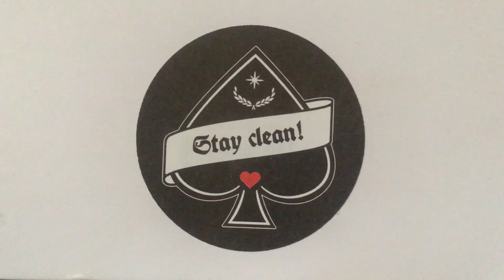Aufklärung für Erwachsene! Feuer 🔥 frei! Jivako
GEDANKEN FÜR ALLE DEUTSCHEN, DIE IN DEN FRIEDEN KOMMEN WOLLEN!
+++ Du findest das Hörbuch auf dem YouTube Kanal:
Der Inhalt dieses Kanals dient der Befreiung von Menschen, die nicht länger in Lüge und Herabwürdigung leben wollen. All jene, denen es an Mut und Aufrichtigkeit fehlt, sich der Wahrheit zu stellen, wünsche ich alles Gute, ganz weit weg. Mit freundlichen Grüßen. Jivako
Wenn Du einen Wert in meiner Botschaft siehst, dann hilf dabei, sie zu verbreiten und teile dieses Video mit Deinen Freunden.
Wenn Du in Deine volle Selbstbestimmung kommen willst, dann empfehle ich Dir
„Das Buch der Macht“ und die Praxis der darin enthaltenen wirksamen Methoden.
Du erhältst das Buch in jeder stationären Buchhandlung oder über folgende links:

Hardcover € 33,00
EBook, € 14,99

Alles was Du in diesem Falle gibst, kommt zu 100% bei mir an.

+++ Das zweite Werk „Es ist Licht“ ist ebenfalls in jeder Buchhandlung erhältlich oder über die folgenden links +++

Hardcover, € 30,00

Wenn Du finanziell zum Erhalt und zum Wachstum meiner  Aktivität beitragen willst, überweise gerne einen Betrag Deiner Wahl an folgendes Konto:

Gunther Krüger
IBAN: PL 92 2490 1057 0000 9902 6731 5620 - SWIFT: ALBPPLPW
Alior Bank, Poland

Wertschätzung heißt Wertsetzung. Ich nehme jede Gabe an, die in Freude und ohne Bedingung gegeben wird. Sie fliesst unmittelbar in meine Aktivität.

+++ Wenn Du in meinen Telegram Kanal kommen willst, schick Deine Anfrage, komm in die Willkommensgruppe. Dort findest Du alle weiteren Informationen.

Hier findest Du in Kürze alle Termine für einen direkten Kontakt.

+++ Werde gerne hier Mitglied und investiere in etwas Gutes - in Dich!

Dort wird es bald die Wochenschau geben für alle Mitglieder ab einem Mindestbeitrag von 15,- € / Monat.